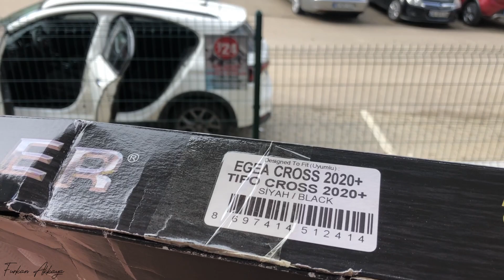Egea Cross | Sahler 4.5D Havuzlu Paspas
📑 Aracımıza özel uyumlu 4.5d havuzlu paspaslarımızı yerleştirdik.

➤İçerik:
00:00​​​​ Kutu İçeriği
00:45​ Eski Paspaslar
00:56 Yeni Paspaslar

▶ Araç: Fiat Egea Cross 1.4 Fire Urban 2021

📷 Video Çekiminde Kullanılan Cihaz: İphone 8